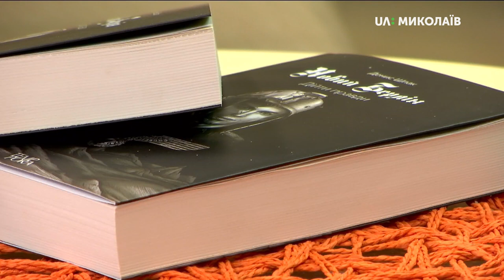14.06.2019. Новий день. Науково-фантастичний роман "Новий Берлін. Дійти правди”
Професійний історик майбутнього проводить своє дослідження на Міжнародній секретній орбітальній станції. Ця "сходинка" приводить його до проекту "Новий Берлін".  Крок за кроком, герой  розкриває таємниці світобудови і світової історії.
Науково-фантастичний роман "Новий Берлін. Дійти правди” Денис Шпак презентував на “Книжковому арсеналі - 2019”. Це перша масштабна художня робота миколаївського письменника. Автор розповів, щоб створити цю “невеличку книжечку на 416 сторінок” плідно працював три літні відпустки.